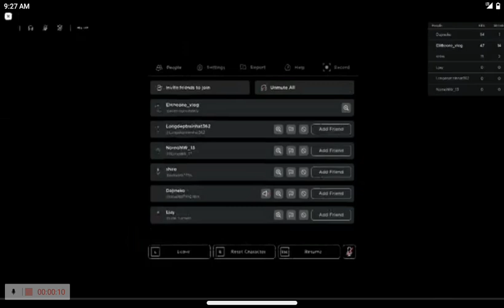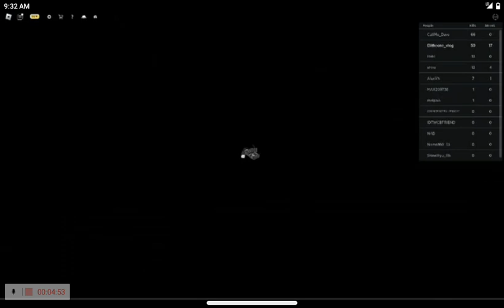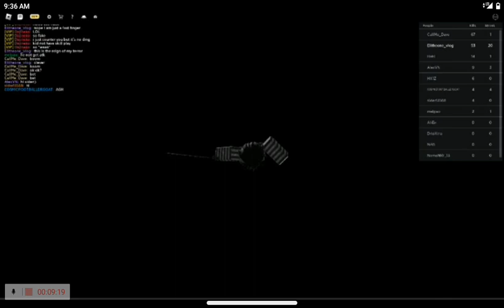"Hello Gojo" Hollows battleground with Eli theone vlog 💀👻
and for today's video nasa Hollows battleground si Eli theone vlog niyo to beat up Gojo lol "come here Gojo hehehe" enjoy mga lods and also pls don't forget to like and subscribe 🥳 thanks and enjoy 🎉